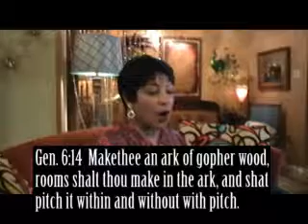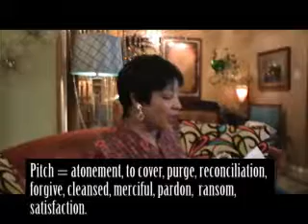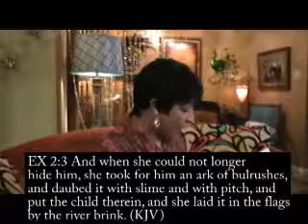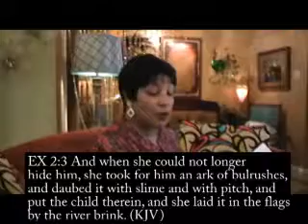Pt. 1 Min. Pat Holmes "Be Sure to Apply the PITCH"